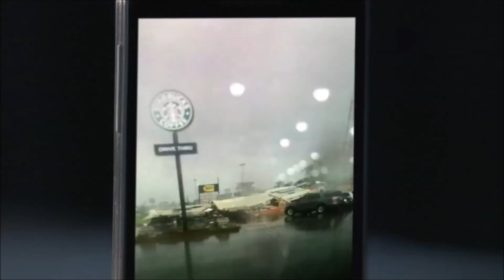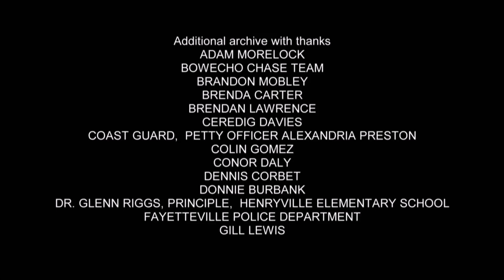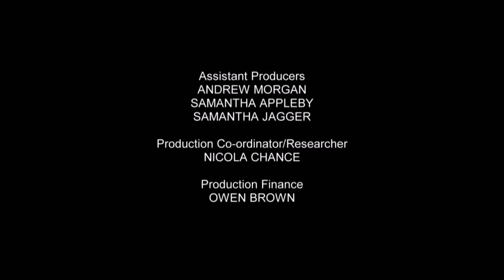World's Wildest Weather Kokomo, IN Tornado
Watch the heart-pounding moment a coffee shop collapses after being hit by a tornado in Kokomo, IN on season 2 of World's Wildest Weather. It was a pleasure working with the crew in filming and providing footage for them to tell their story.

About myself:
I graduated from Ball State University with a B.S. in Professional Meteorology and Climatology. I also double majored and received a B.S. in Geographic Information Systems (GIScience). While at Ball State I was the Director of the BSU Storm Chase Team for two years and the Assistant Director for one year prior. I was also the President of the BSU Weather Society which was a local AMS/NWA organization. I received the David Odom Award/Scholarship for my "Excellence in Service in Meteorology and Climatology" from Ball State University. I am currently a Meteorologist and Storm Tracker for Dynamic Weather Agency LLC. a private weather consulting and forecasting company.